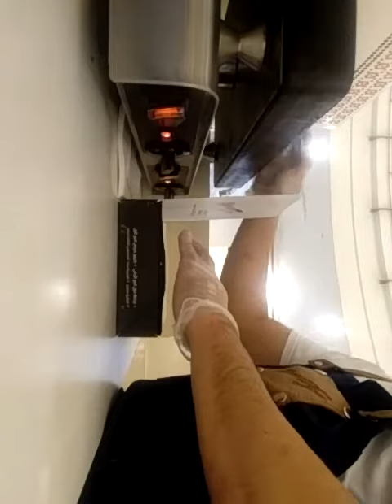pancake with kinder and chocolate🍫